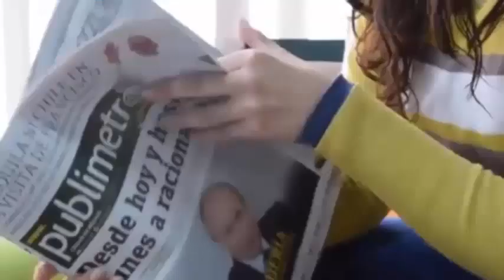Muere luego de dar a luz a sus dos gemelas prematuras por culpa de una conductora borracha